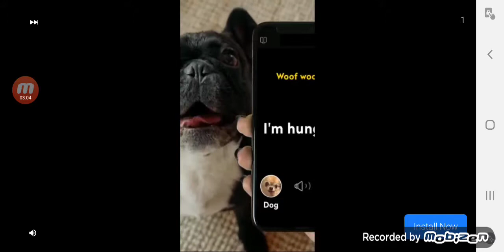November 18, 2020